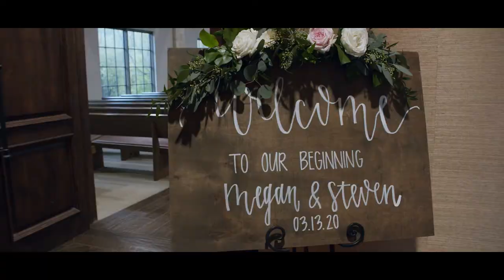Traditional Chapel Wedding Ceremony Documentary Film | The Laurel Wedding Venue | Zpro Films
💍 Congratulations to Steven & Megan on their wedding earlier this year! It was such a beautiful day for a wedding at The Laurel Wedding Venue in Grapevine Texas. We were so honored to have the opportunity to capture their wedding day.  From getting ready, to this sweet couple's first look, to their wedding ceremony surrounded by their closest friends & family, we captured so many magical moments in this cinematic wedding ceremony documentary film.

Megan & Steven, thank you again for choosing us to capture your love story! Wishing you a lifetime of love and joy in your marriage!